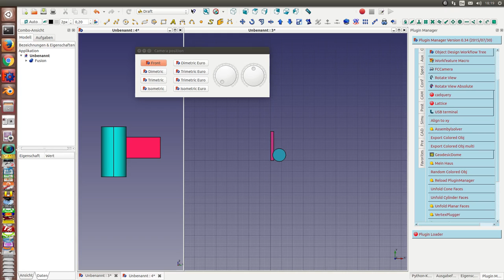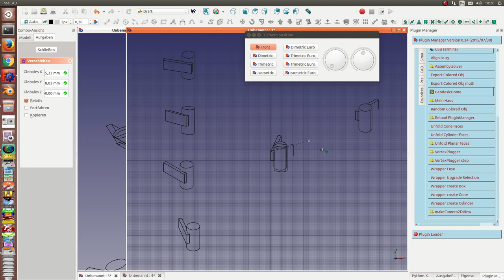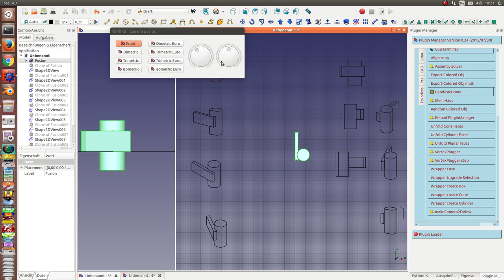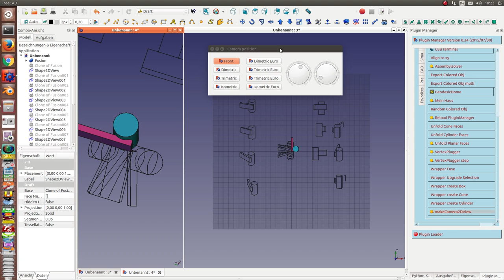freecad makecamera2dview macro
create  a Draft Shape2dView object  from the camera position of the active window